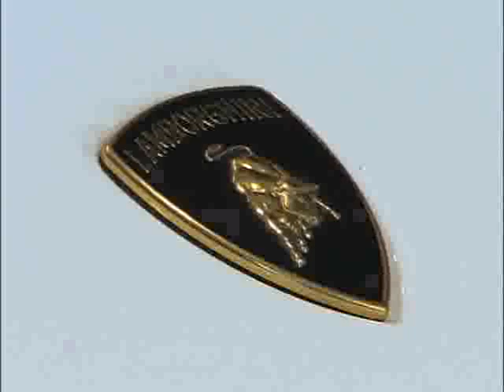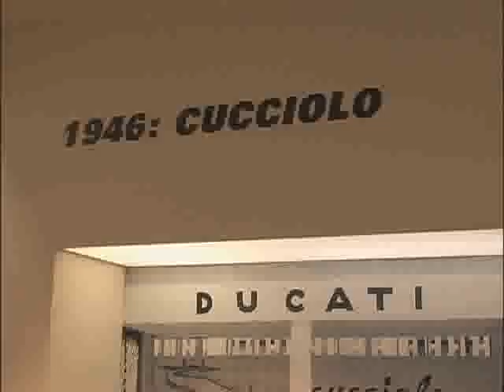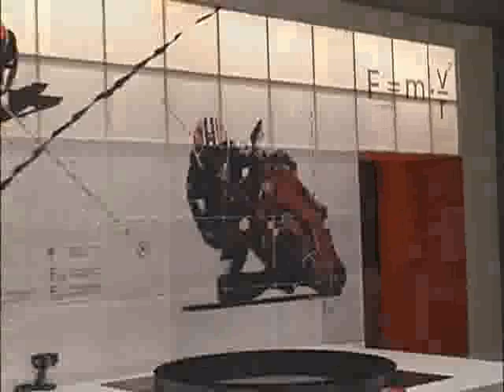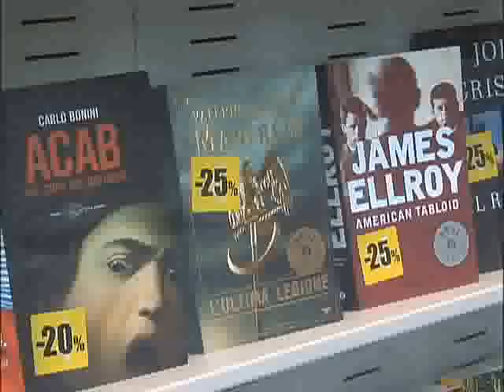세계의 교육현장 - Global Education Issue_이탈리아 , 볼로냐 기술고등학교_#001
EBS 세계의 교육현장, Global Education Issue, 20100422, 최고의 엔지니어를 꿈꾸다 볼로냐 기술고등학교

1844년 설립된 볼로냐 기술산업고등학교는 오랜 역사와 높은 교육수준으로 매카닉과 기계자동화 기술의 최고 전문인력양성소로 명성이 자자하다. 이 학교 출신으로 역사에 남는 기계발명가도 여럿이다.